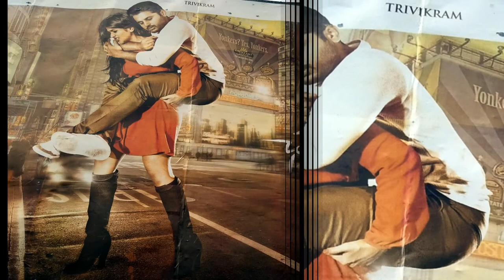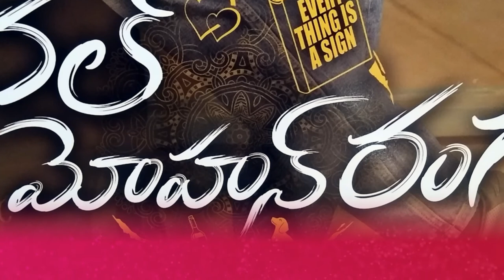Chal Mohan ranga Movie review || Nnithiin || Meghaakash|| Pawan Kalyanh|| Krishna Chaitanya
chal mohan ranga on movie review Sreshth movies.nitin ,megha akash.produced by pawan kalyan , sudhacarreddy.telugu movie also nice stars raoramesh, naresh, , narra srinu, srinivasareddy,sanjayswaroop,madhu...pragath etc.
#  Chal Mohan ranga Movie review
mydhilivenkateswararao 2nd move eview

Movie review Script : Mydhili Venkateswara rao
voice# radha